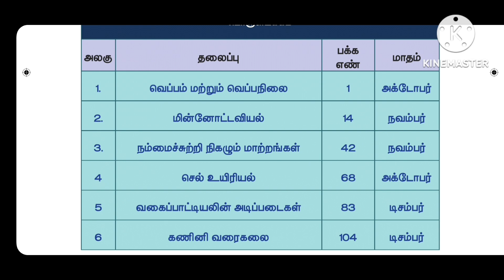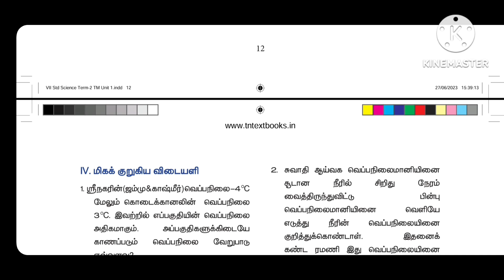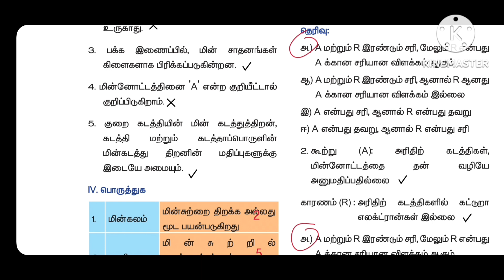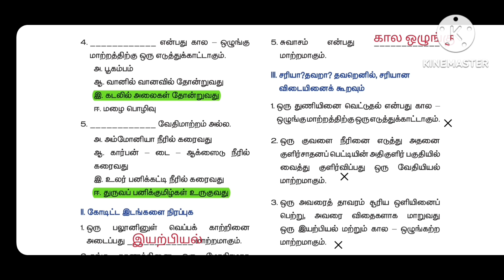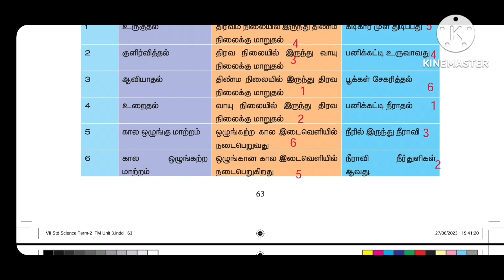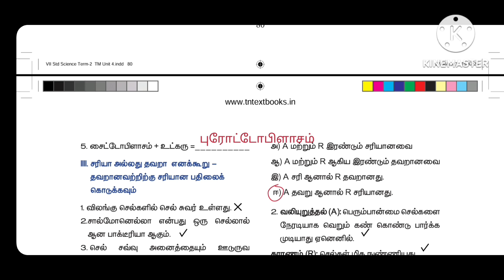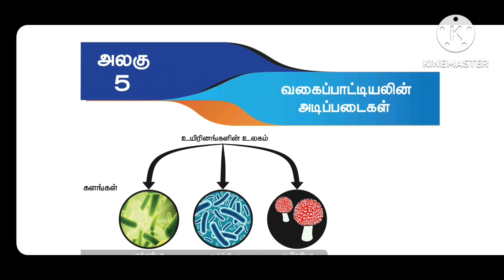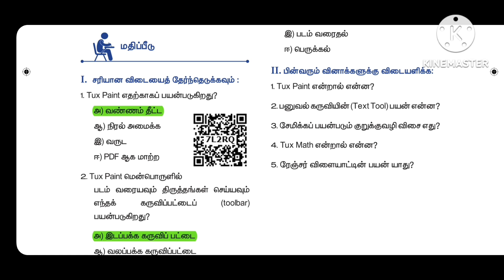7thstandard science Term2( Full unit) book back one word தமிழ்Tet Tnpsc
7thstandard science Term2( Full unit) book back one word தமிழ்Tet Tnpsc